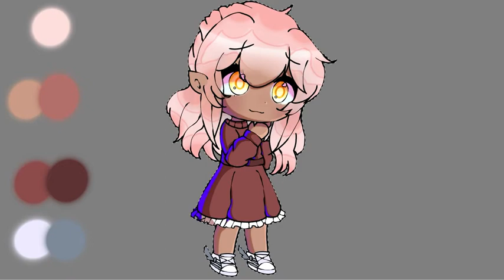Cytheria [SPEEDPAINT]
elf girl